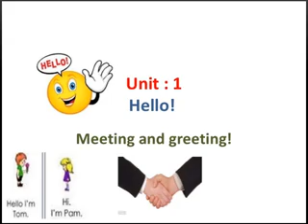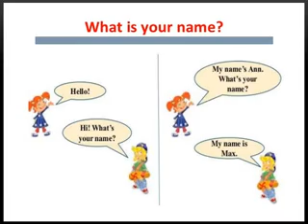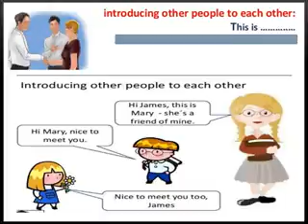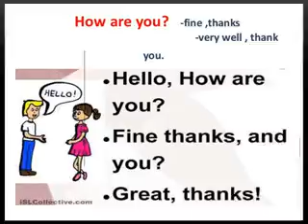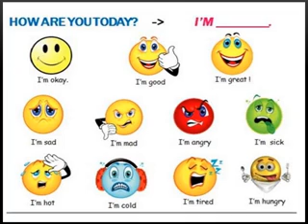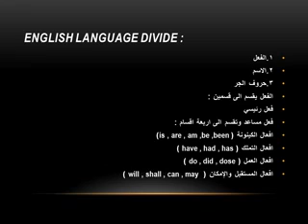الاستاذ اثير كريم/اللغة الانكليزية/المرحلة الاولى